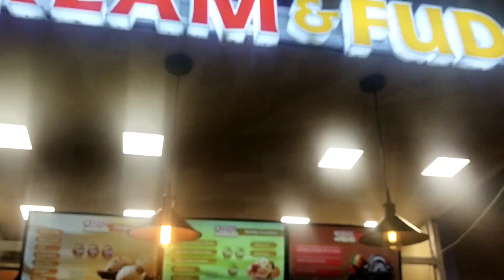Inox City Centre Mall Kolkata | 3D Movie First Experience Mai Toh drrr gyii😂🍿